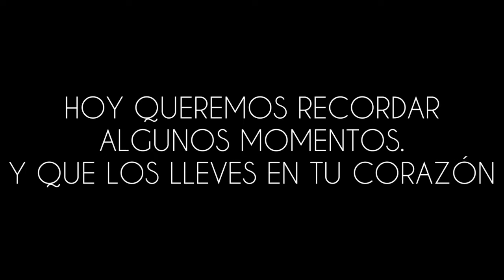RECUERDOS/ VIDEO EGRESADOS 2018 /COLACIÓN C.L. CLAVARINO / PROMO 2018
TANTOS MOMENTOS VIVIDOS . UN CICLO QUE TERMINA. UNA PUERTA QUE SE ABRE AL FUTURO.
PROMO 2018 C.L.CLAVARINO . GUALEGUAYCHÚ